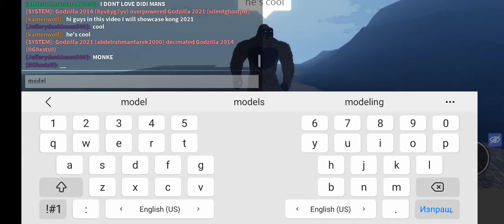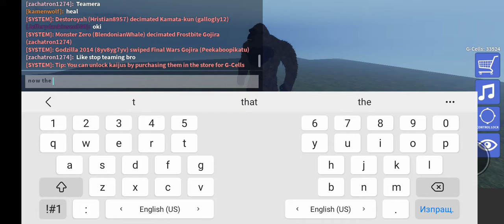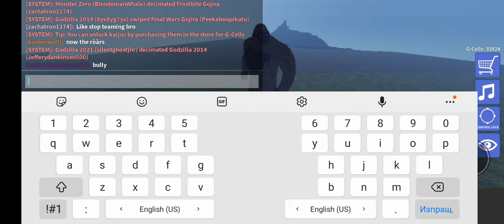Kong 2021 showcase (roblox kaiju universe)